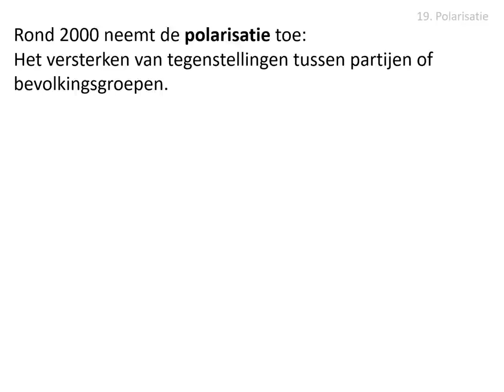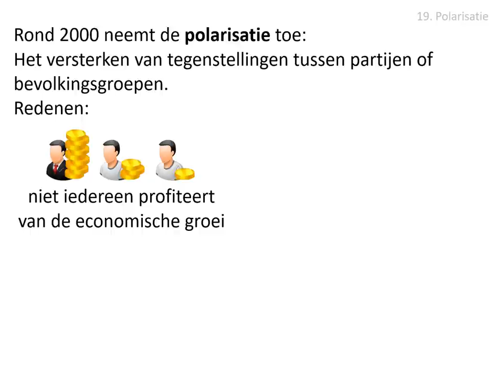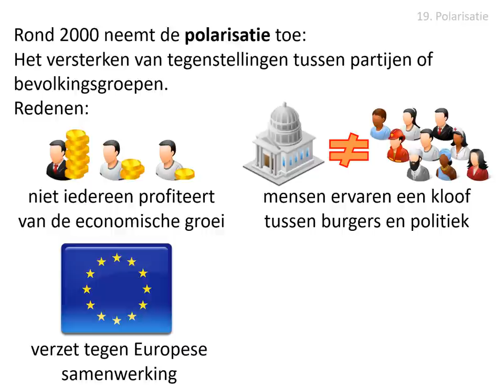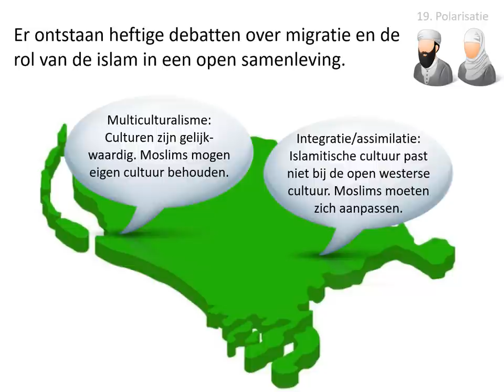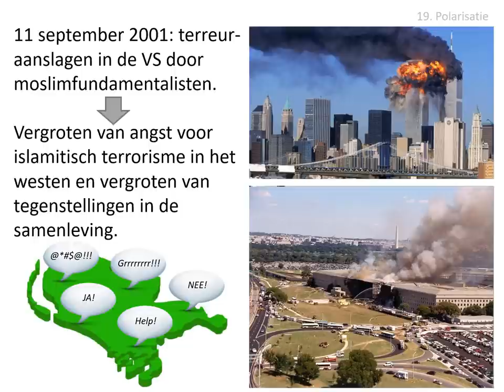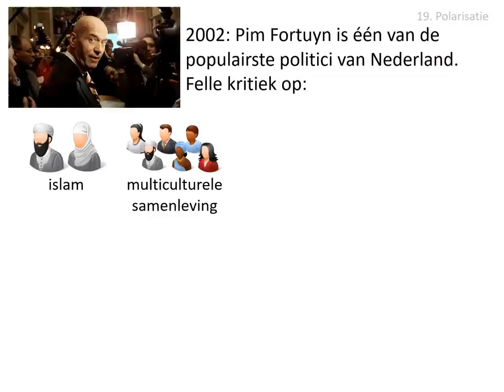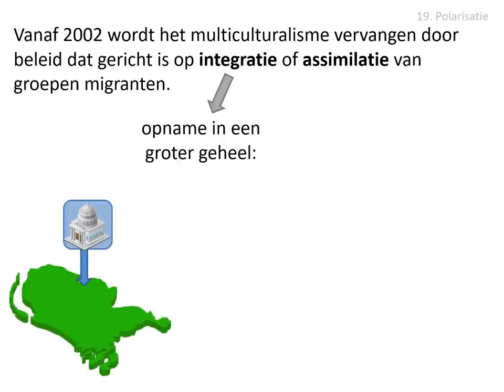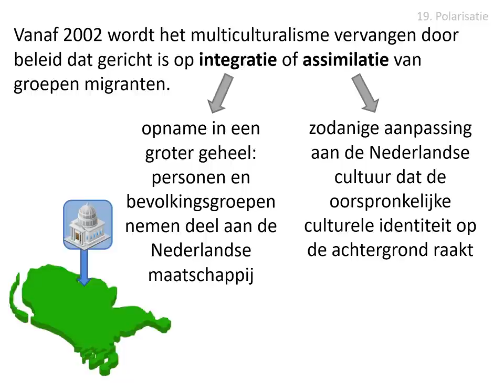19. Polarisatie (havo HC Nederland)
Uit de stofomschrijving:
Rond 2000 nam de polarisatie in Nederland toe. Niet iedereen profiteerde van de
economische groei. Mensen ervoeren een kloof tussen burgers en politiek en verzetten zich tegen Europese samenwerking en het multiculturalisme. Over migratie en de rol van de islam in een open samenleving ontstonden heftige debatten. De terreuraanslagen van 11 september 2001 en de moord op de politicus Pim Fortuyn in 2002 joegen angst aan en vergrootten de tegenstellingen. Vanaf 2002 werd het multiculturalisme vervangen door beleid dat gericht was op integratie of assimilatie van groepen migranten.